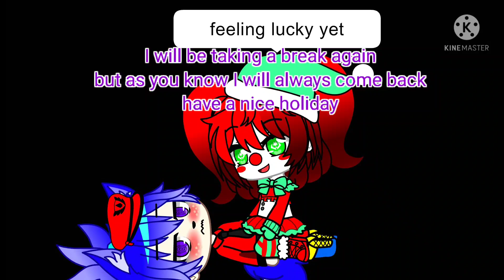taking a break